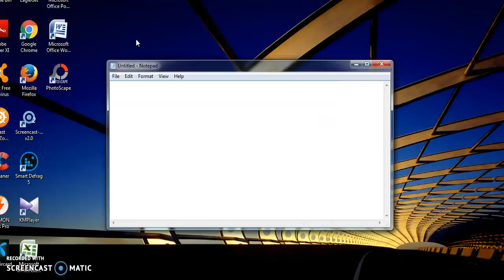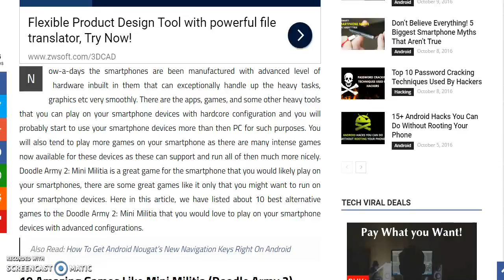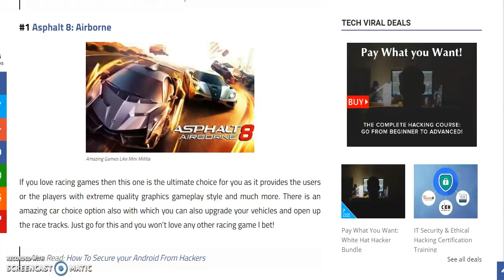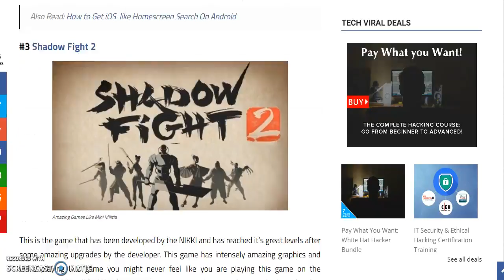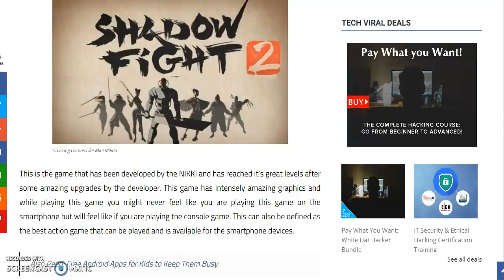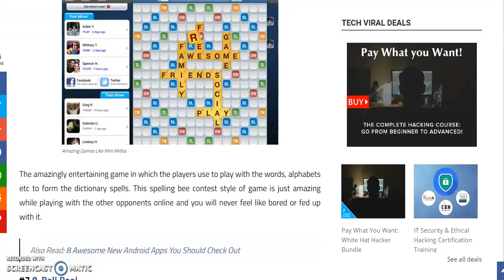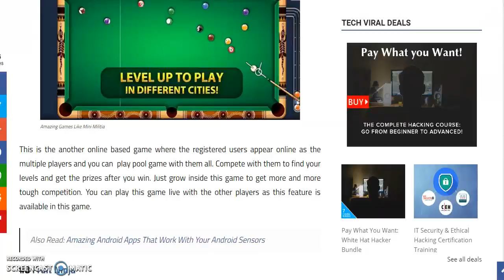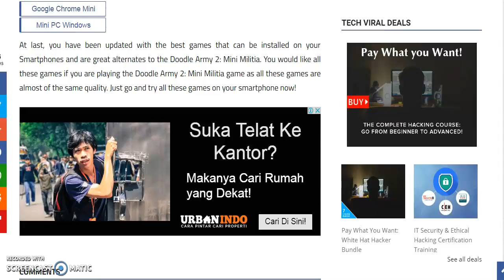10 Amazing Games Like Mini Militia Doodle Army 2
10 Amazing Games Like Mini Militia Doodle Army 2 Can You Walk on Water? (Non-Newtonian Fluid Pool Non-Newtonian Fluid Pool non newtonian fluid pool Ultra Ever dry Spray-on clothing spray on clothes liquipel top nano technology superhydrophobic nano technology new technology cool technology technology cool science